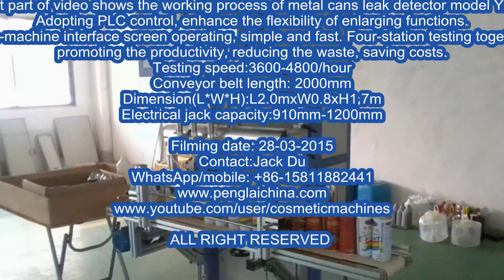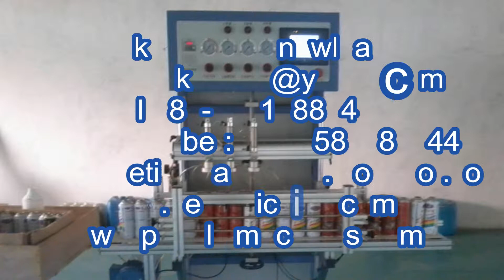Metal cans gas leak detector linear container leakage detection Lecksuche Maschine fuer Metalldosen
YX-BL seres Metal cans gas leak detector equipment linear container leakage detecting machinery Lecksuche Maschine fuer Metalldosen designed and manufactured by our engineer team in cosmetic&food&pharma making and packaging machinery is widely used in the daily chemical industry like metal cans detector equipment linear and such like.We as a famous manufacturer moreover can design and produce the packaging machine according to the special requirements from customers.
linear metal cans glass bottles leakage detector equipment automatic inline container leak dection equipment
Adopting PLC control, enhance the flexibility of enlarging functions. Man-machine interface screen operating, simple and fast. Four-station testing together, promoting the productivity, reducing the waste, saving costs.
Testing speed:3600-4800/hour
Conveyor belt length: 2000mm
Dimension(L*W*H):L2.0mxW0.8xH1.7m
Electrical jack capacity:910mm-1200mm
feature of YX-LD series inline metal cans detector equipment
High precision:High stability:able to detect any tiny and important leak
Easy to operate:PLC procedure from the central control room and the man-computer interface operation can store up set values of multiple and different types of products.Thus its easy to recall and switchover when detecting different products.
Nondestructive examinateion:Does not need the operator to explain
Has two kind of systems:the manual control system and the high speed online system
Enhance production efficiency ,cut wastage,cost saving
The detection object include the empty bottle/pot and after filling bottle/pot
Detectable sizes from 5milliliters to 220litres of plastic containers.
High speed online leak detection:The PG quickest equipment may achieve 36,000 bottles /hour
Individuality design:All models can be custom-made according to the product characteristic and customer requirement
Excellent cost performance
PENGLAI YX series push out leak detection equipments which include manual operation system and automatic online detection system according to the product characteristic and the customer specific requirement,meanwhile researched and developed a series of automatic high speed rotating multi-stations online leak detection equipment for bottle and pot under the request of mass production from customers,thus satisfies the needs in the industries of food,drug and other canned industries.
Our Factory since 1992 has been manufacturing the cosmetic&food making and packaging machinery.In these field we have the experience rich enough to solve the questions encountered by our customers from both home and abroad.For more information about various high quality machinery like YX-BL seres Metal cans gas leak detector equipment linear container leakage detecting machinery Lecksuche Maschine fuer Metalldosen,please email via or browse our